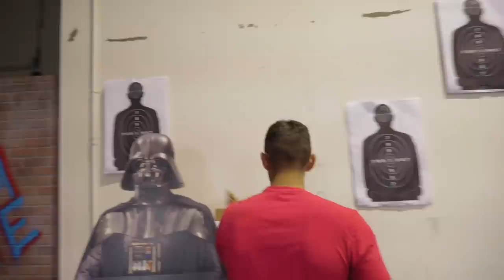Can you Shoot Like John Wick? | 1 vs 2 Challenge!!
Hey guys! This is the last video in the edge games! Bobby challenges the boys to a fishing faceoff and a shooting competition! Whoever has the most points wins the EDGE GAMES!! Who do you think will win??

Mail Box:
24307 Magic Mtn Pkwy #211